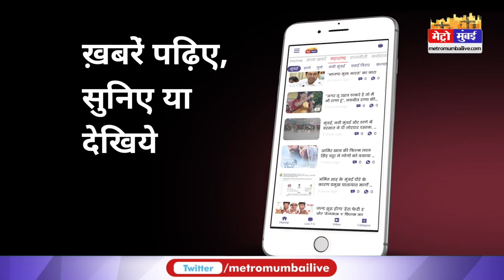गरबा पंडालों में बिना आधार कार्ड के नहीं मिलेगी एंट्री | Metro Mumbai